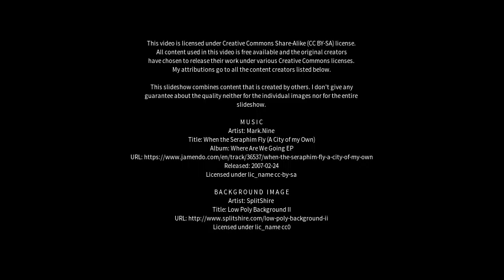Best places to visit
Best places to visit - Windermere (United Kingdom) Best places to visit - Slideshows from all over the world - City trips, nature pictures, etc.